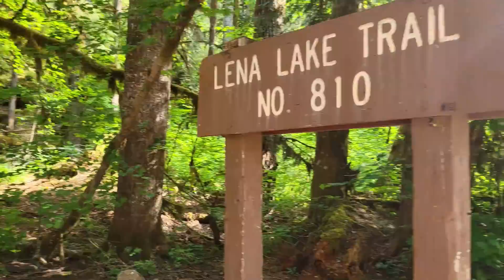a very normal day in my life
camping, fire, food, hiking, all the usual stuff